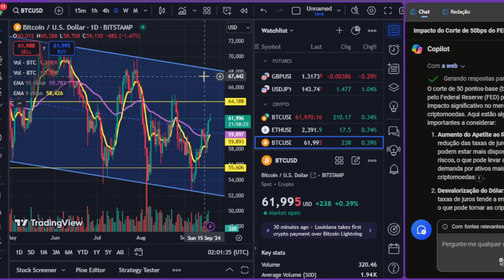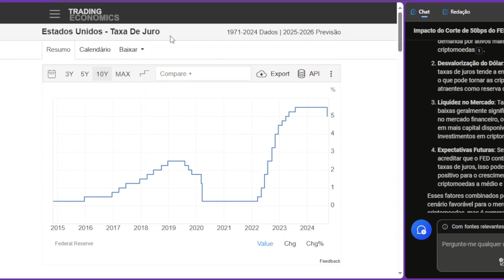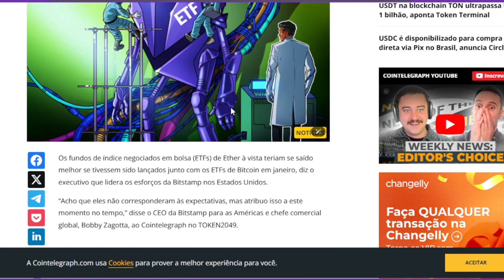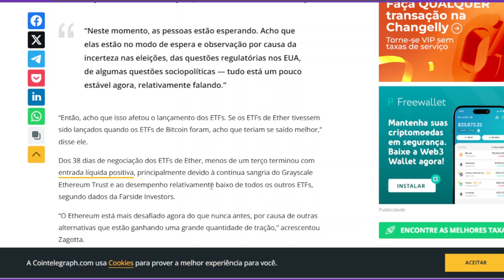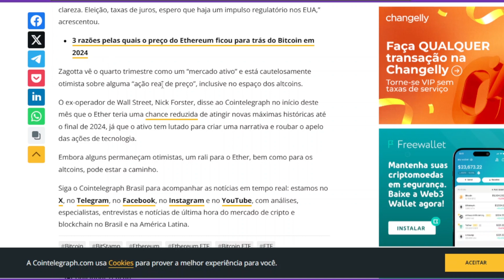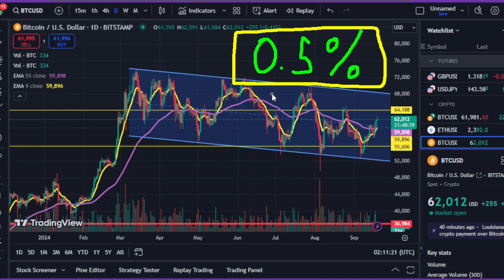POR QUE BITCOIN NÃO EXPLODIU MESMO COM O FED CORTANDO OS JUROS - ENTENDA O MOVIMENTO DAS CRIPTOS